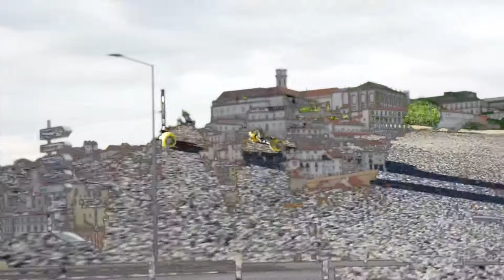SKATE Bruno Simões